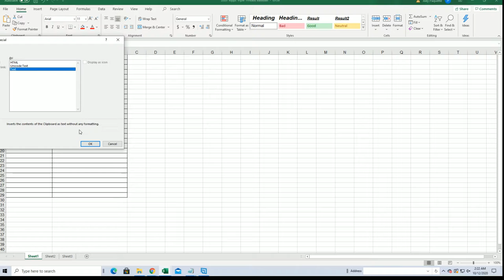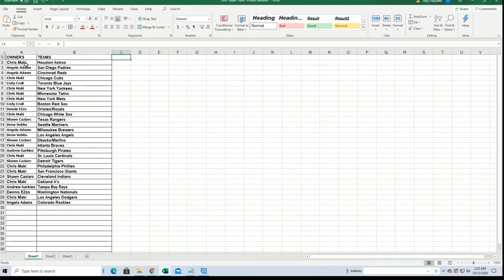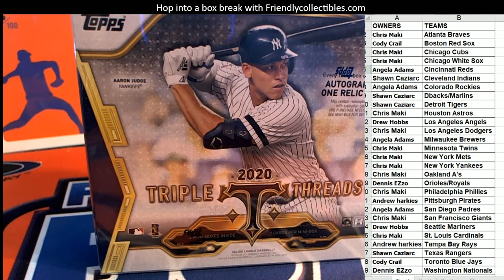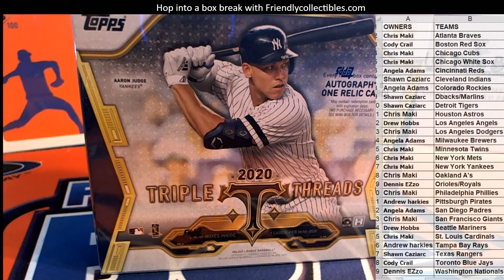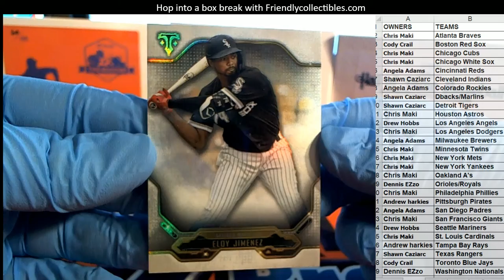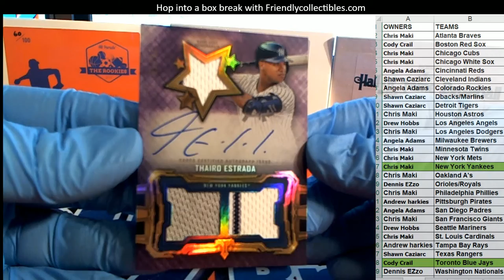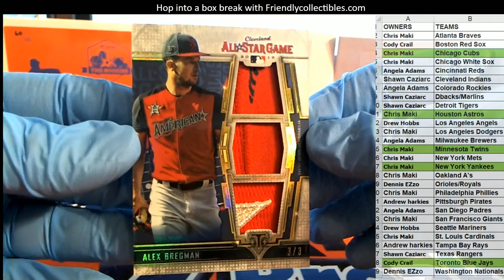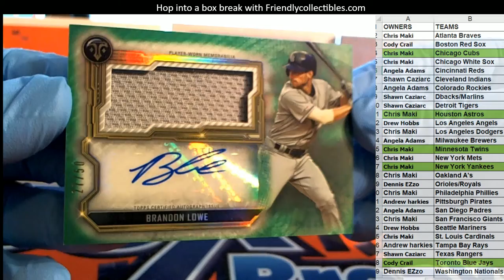2020 Topps Triple Threads Baseball ID 20TTTBASE128